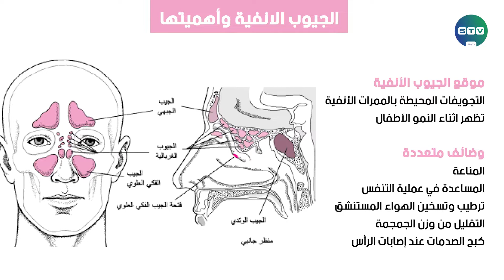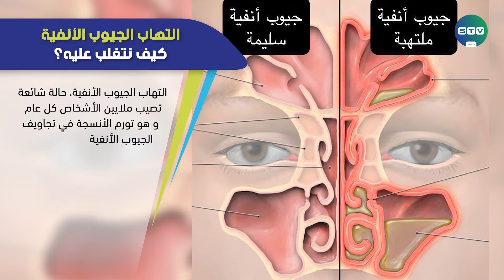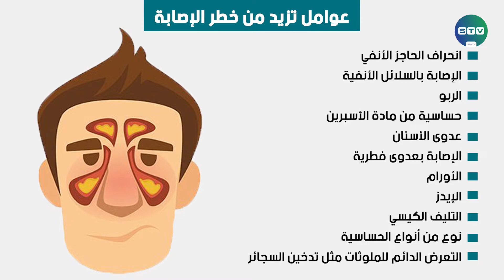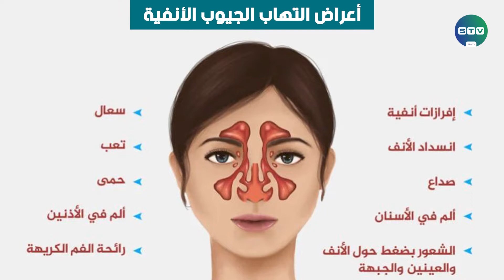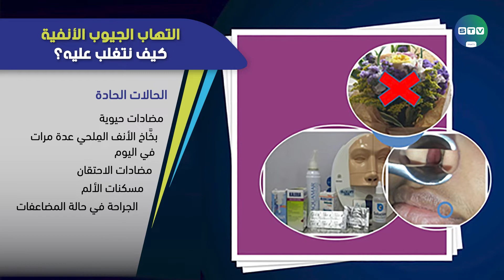التهاب الجيوب الأنفية : كيف نتغلب عليه ؟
يحدث التهاب الجيوب الأنفية عندما تصبح الفراغات الموجودة داخل الأنف والرأس (الجيوب الأنفية) متهيجة وملتهبة. وعادةً ما يحدث هذا الأمر بسبب عوامل مختلفة، بما في ذلك نزلات البرد، الحساسية، انحراف الحاجز الأنفية، السلائل الأنفية (زوائد صغيرة في بطانة الأنف)، الالتهابات، تضخم اللحمية و التدخين. تتعارض هذه الحالة الشائعة في جميع انحاء العالم مع الطريقة التي يخرج بها المخاط عادةً، وتجعل أنفك مسدودًا. وقد تجد صعوبة في التنفس عن طريق الأنف، وقد تشعر بألم أو تورم في المنطقة المحيطة بعينيك.

التهاب الجيوب الأنفية نوعان : التهاب الجيوب الحاد (مدته أقل من 4 أسابيع وسببه الجراثيم) والتهاب الجيوب المزمن:(يستمر الالتهاب أكثر من 3 أشهر، وقد يكون سببه الجراثيم أو الفطريات). تتزايد مشكلات الجيوب الأنفية في الشتاء، وخصوصا مع هبوب الرياح والعواصف الترابية، ويستلزم علاج التهاب الجيوب الأنفية الخضوع للفحص الطبي لمعرفة السبب وتشخيص العلاج المناسب.

تعتمد الوقاية من الإصابة بالتهاب الجيوب الأنفية على تدابير النظافة التي يوصى بها عادة للوقاية من نزلات البرد والتهاب البلعوم الأنفي. وهي غسل اليدين بانتظام والحفاظ على جو رطب بدرجة كافية في المنزل، وشرب الماء.. وما إلى ذلك.
كما أن الاعتناء بالأسنان ونظافتها والزيارات المنتظمة لطبيب الأسنان  يكتسي أهمية كبيرة في هذا الصدد. بالإضافة إلى  تجنب التعرض للمواد المسببة للحساسية، وتناول الأدوية المضادة للحساسية أو المضادة للربو، دون إغفال دور الإقلاع عن التدخين في تقليل من خطر الإصابة بالتهاب الجيوب الأنفية.

تم إنجاز هذا الفيديو التحسيسي و التوعوي بمرض التهاب الجيوب الأنفية بشراكة  مع كلية الطب و الصيدلة و طب الأسنان بفاس التابعة لجامعة سيدي محمد بن عبد الله، في إطار مشروع يهدف إلى  رفع مستوى الوعي  و التثقيف الصحي ومشاركة المعارف والموارد العلمية الصحيحة للوقاية وللتشخيص والعلاج المبكرين للحالات المرضية.